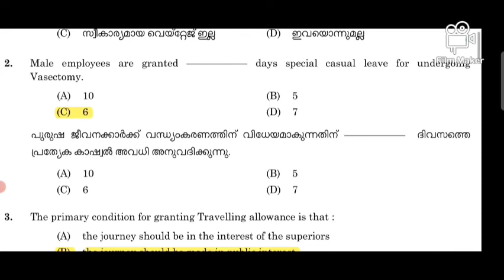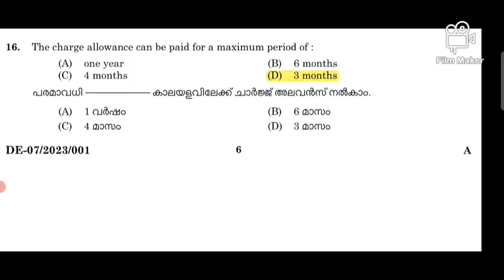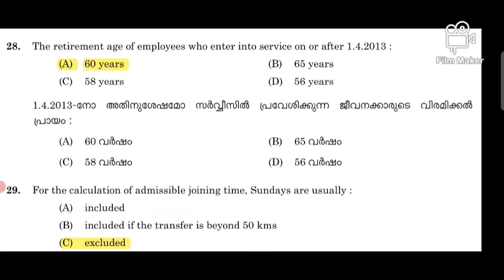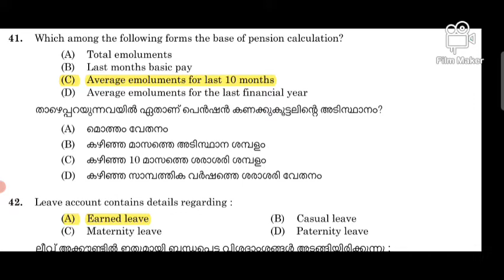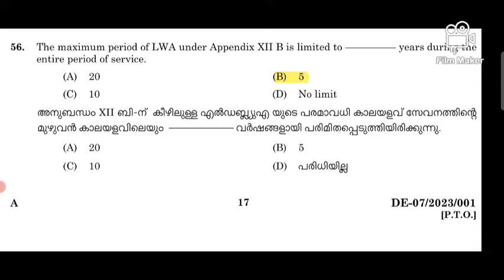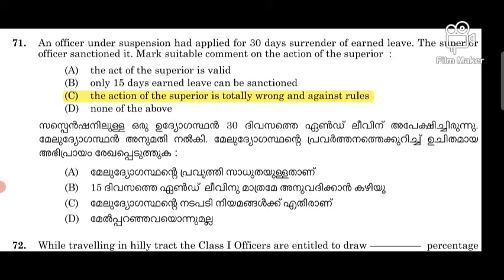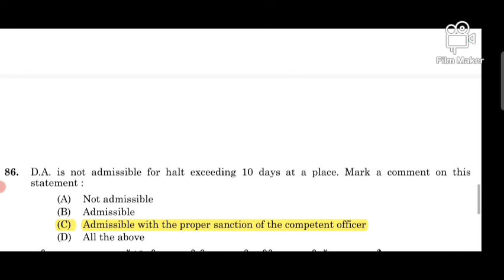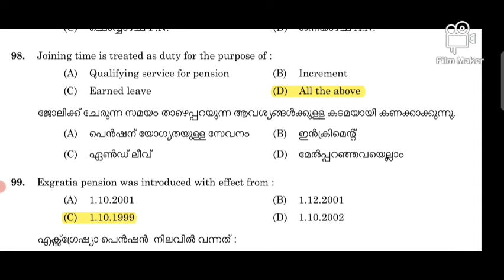Kerala Service Rules(KSR).Departmental Test.JULY-2023.Question & Answer(20/9/23)departmental